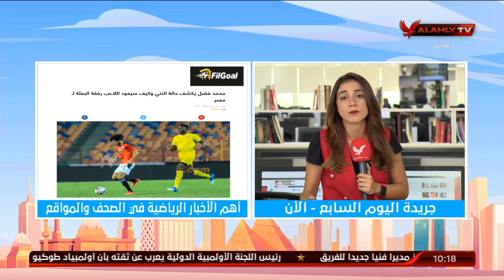الأخبار الرياضية فى الصحف والمواقع مع نورهان طمان